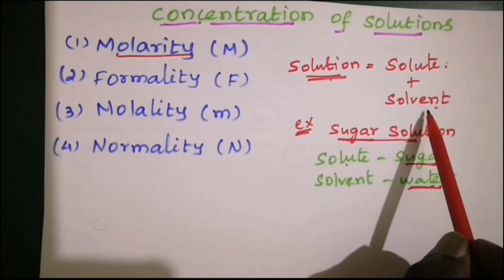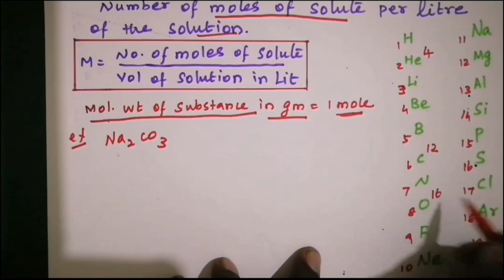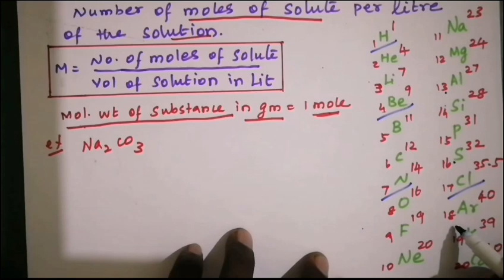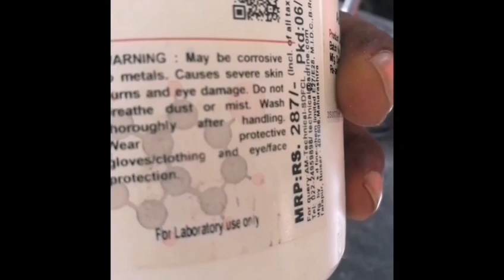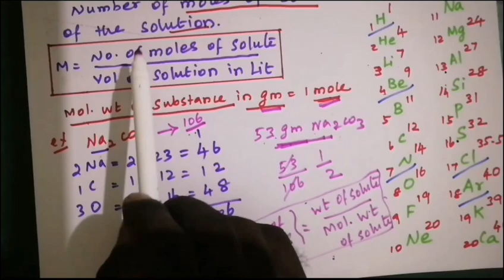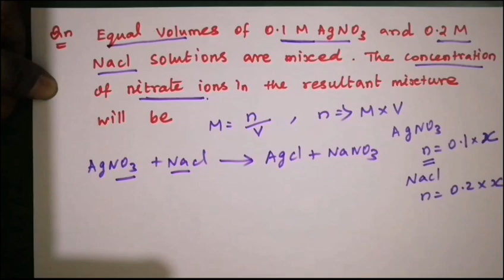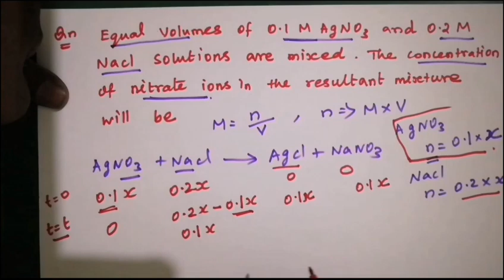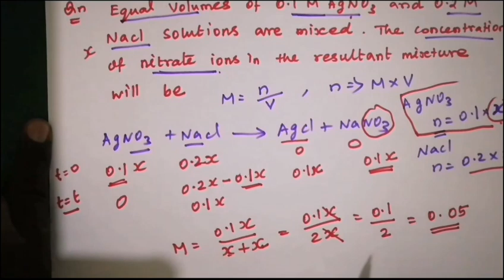How to find molarity? (detail explanation)/concentration of solution/ எப்படி Molarity கண்டுபிடித்தல்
dear all,                 welcome,                chemistrybook

concentration terms,
1) Molarity (M)
2) Formality (F)
3) Normality (N)
4) Molality (m)

1) Molarity (M)
Number of moles of solute per litre of the solution is known as molarity of the solution.

M = number of moles of solute / volume of soln in litres

unit = mole/litre

in next video, we see, Normality, formality, and Molality.

Thank you verymuch for watching. keep support. thank you once again.